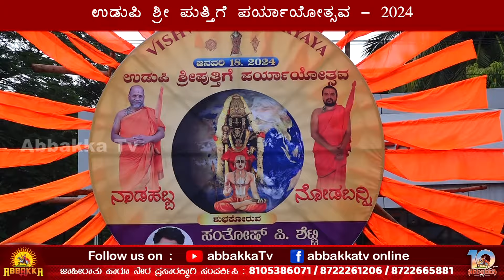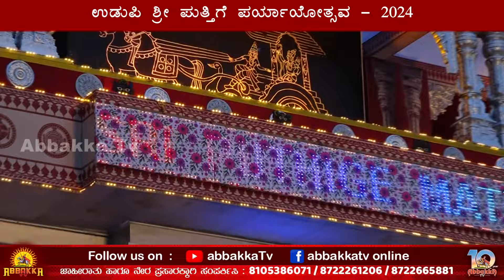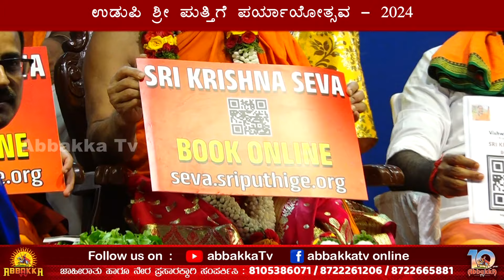Udupi | Puttige | Paryaya | ಉಡುಪಿ ಶ್ರೀ ಪುತ್ತಿಗೆ ಪರ್ಯಾಯೋತ್ಸವ - 2024